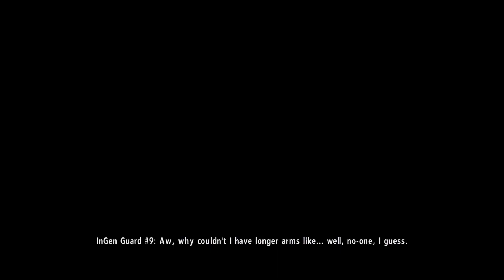LEGO Jurassic World | The Lost World | San Diego | Story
Collectibles:
- Freeplay unlocked
- True Survivor
- Minikits - 2
- Amber - Brachiosaurus
- Gold Bricks - 22/275
- Characters - Ian Malcolm (San Diego), Sarah Harding (San Diego), InGen Harbour Master, InGen Investor Gerald, Fisherman Jim, San Diego Speedster, Police Patrol Car